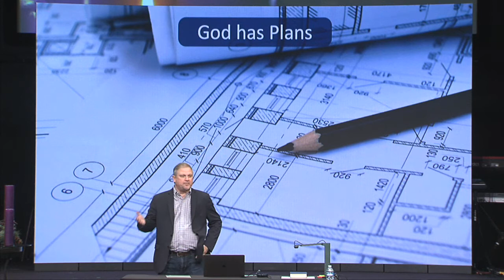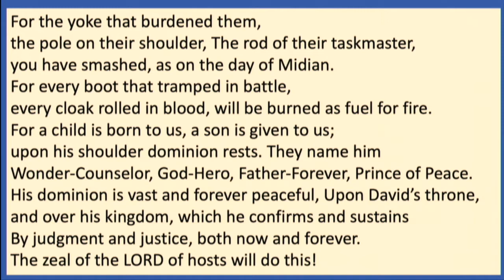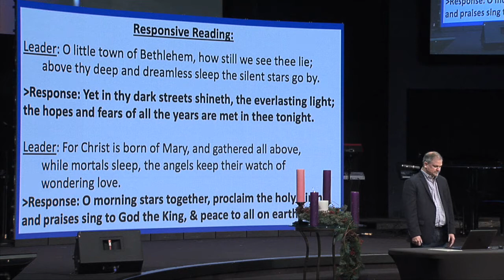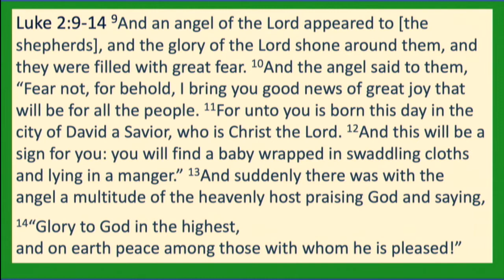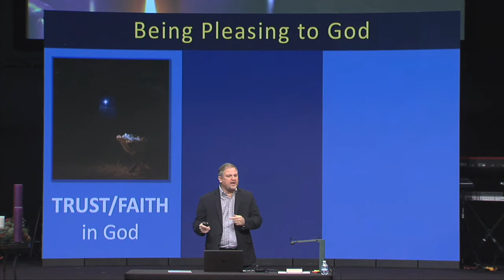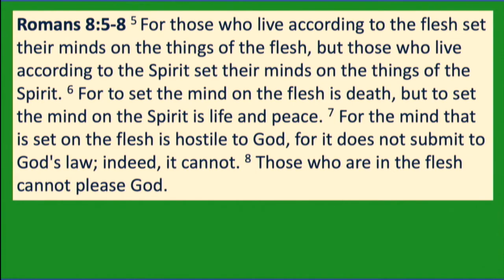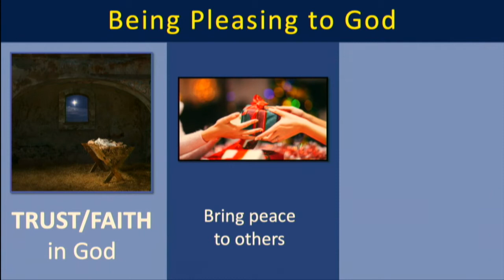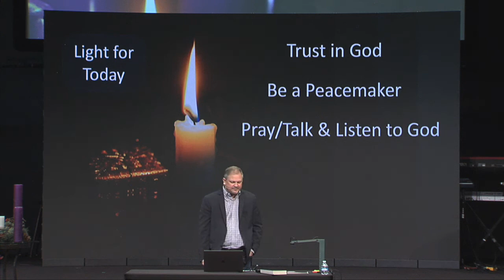Special Event - Advent Lesson 2; Peace: Brent Johnson, 12/05/21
Brent Johnson continued teaching the Advent series with lesson 2. Today is the second Sunday in Advent, Adventus in Latin which means arrival.

After sharing in responsive liturgical reading, Brent expounded on the emphasis of week 2: Peace of God. We are promised God’s peace as the angels’ proclaimed to the shepherds of Jesus’ birth, "Fear not." Brent focused on three points of being pleasing to God:

1. Trust / Faith God - Matt 8:23-27. Romans 8:5-8

2. Bring Peace to Others - Matt 5:9. Matthew 28:19-20. Ezra 17:10

3. Pray - Talk and Listen to God - Philippians 4:6-8

God is at work in all things. He will give us peace. Listen as Brent details the meaning of the Second Sunday in Advent.